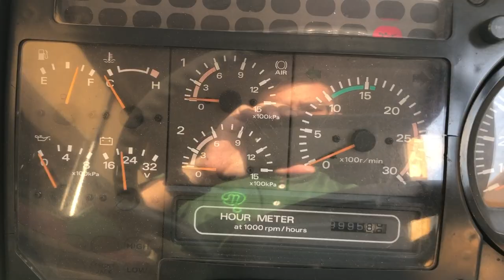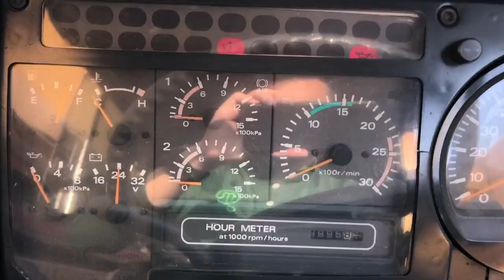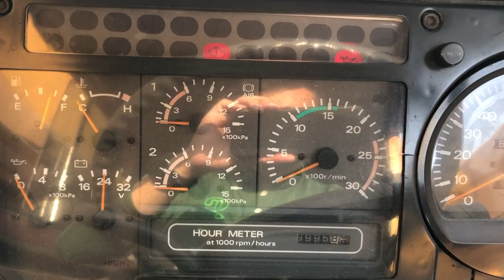Lifting a cargo platform (POV) | Life of a Crane Operator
Here is me driving and operating the Tadano GT550E 55-ton Truck Crane lifting a cargo platform. The crane had to be driven into a tight and small area while also working under some trees.

To see more photos of such heavy cranes in action, please visit my good friend’s page on Flickr too!